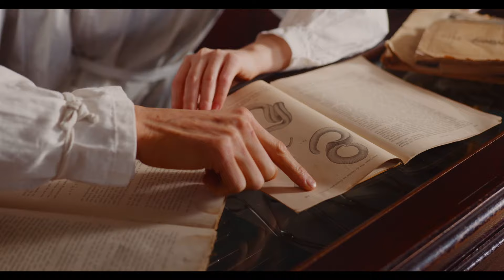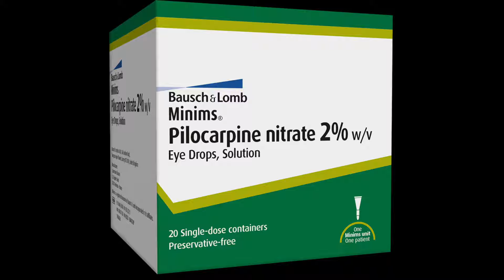Learn British Accent (Posh Received Pronunciation) (Listening Practice) (URP)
Here's another extract from the Agatha Christie story, 'The Thumb Mark of St. Peter'.  Whether you are a non-native speaker trying to learn British native-speaker-like accent, or an accent coach or actor looking for samples of posh upper RP, this excerpt will help you learn British accent effortlessly, by just listening to a 3-minute reading sample.

Active listening and copying or imitation is the perfect way to acquire any accent and that is how a child learns a new language as well. Just focus on the vowels and consonants (phonetics) and the overall intonation and you will soon begin to speak like someone from the royal family or the aristocracy! This recording can also be used by ESL learners preparing for the listening and speaking part of TOEFL, IELTS, GRE, CAE, etc.

Video Credits - I just couldn't have made this video without input from
these wonderful, highly-talented filmmakers:
Stock Footage by INNORECORDS PhotoVideos, The Element, Pictorial Artist, Aleks BM, Taryn Elliott, cottonbro, Thirdman, KM L, Pressmaster, Engin Akyurt, Pressmaster, cottonbro,  Karolina Grabowska, cottonbro,  Mikhail Nilov & Welton Souza from Pexels.